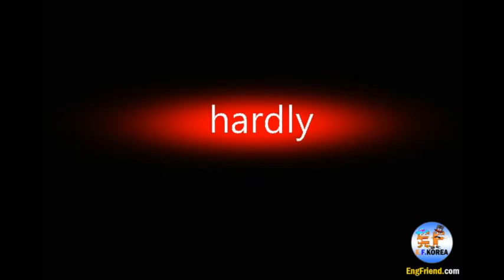Final 900 to 943 vocabulary (Middle School)